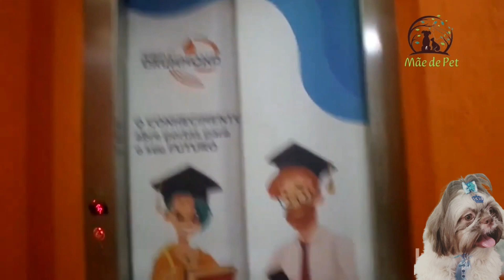Rotina do Meu Shihtzu | Vlog | Pet Shop, Compras, Colégio da Bibi e Muita Diversão | Mãe de Pet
Olá Mãe de Pet! Aqui nós amamos e cuidamos dos nossos animais de estimação como se fossem membros da família. Se você é apaixonado por cães, você está no lugar certo! Aqui você encontrará tudo sobre raças de cachorro, desde os peludos gigantes até os pequenos e fofos.

E se você quer alimentar seu pet de forma saudável, nós temos receitas de comida natural para cachorro que farão seu peludo lamber os beiços. Mas não se preocupe, nós não esquecemos dos gatos, e falaremos tudo sobre eles também.

Seja você mãe de pet, pai de pet, ou até mãe de cachorro ou de gato, aqui você encontrará dicas de cuidados, vacinações e até sobre a rotina do nosso querido Shihtzu. E se você está procurando por treinamento, o adestramento positivo é a nossa especialidade.

Ah, e se você ama mini coelhos, nós também temos dicas para você. Então, pegue seu pet, faça um petisco natural e vamos assistir juntos nossos vídeos! E não se esqueça, aqui no Mãe de Pet, o amor pelos nossos bichinhos é o nosso sobrenome!